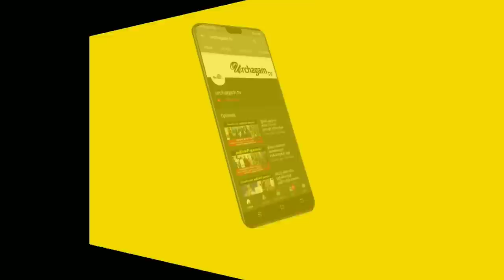19/06/2020 இந்த ராசிக்காரர்களுக்கு கட்டாயம் பணவரவு உண்டு !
19/06/2020 இந்த ராசிக்காரர்களுக்கு கட்டாயம் பணவரவு உண்டு !

Tamil pesu

Like பண்ணுங்க
Share பண்ணுங்க

raasi palan , raasi palan 2020, raasi palan 2020 tamil, today raasi palan , raasi palan today , raasi palan today tamil, today raasi palan tamil,